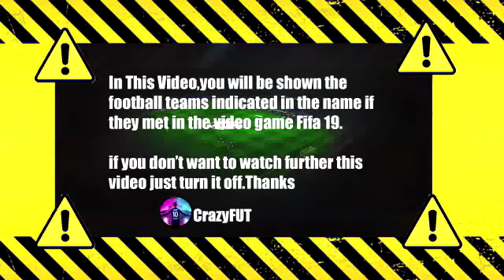France vs Côte d'Ivoire ES 2017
Regarder France v Côte d'Ivoire ES 2017